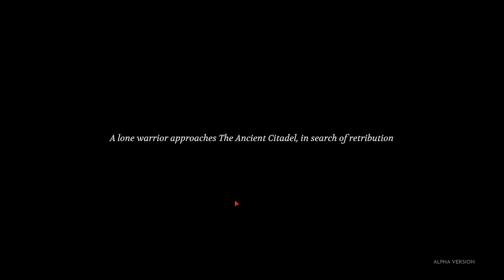Отличный pixel art и режим Boss Rush в Eldest Souls Demo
В рамках рубрики "Я б сыграл" мы посмотрим на игру Eldest Souls на ПК. В данный момент игра находится в alpha version. Разработчик - Fallen Flag Studio.

Таймкоды в видео:
Треки из видео:
Shells - Jagwar
ИНФОРМАЦИЯ ОБ ИГРЕ:
Eldest Souls — захватывающая игра в жанре Boss Rush, исполнена в визуальном стиле «пиксель-арт». Старые боги долгое время провели в заточении. Человечество процветает. Великие королевства выросли на месте забытых храмов. Но все изменилось… На заре времен были боги. Навеки заточенные и забытые в храмах Цитадели, они отомстили, похитив жизненную силу мира. Одинокий рыцарь отправляется в долгий путь, чтобы сразить богов и восстановить баланс. Один воин. Один меч. Против всех.
► ИНФОРМАЦИЯ ОБО МНЕ:
► ПОМОЩЬ АВТОРУ:
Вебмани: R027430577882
Ник Steam: HealHeartS
Ник PSN: HealHearts